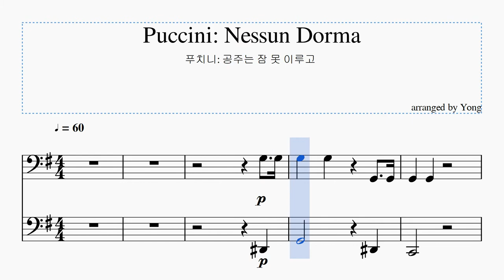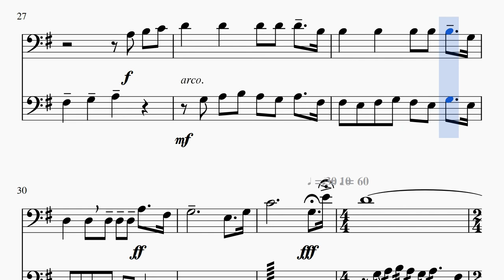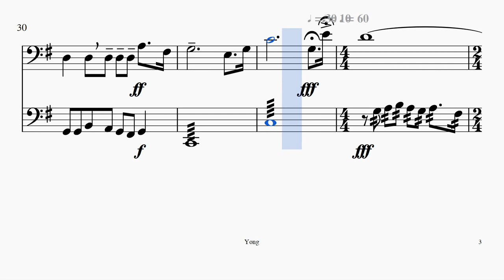푸치니: 공주는 잠 못 이루고 첼로 편곡 Puccini: Nessun Dorma for Cello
The score is on the site below. 악보는 아래 사이트에 있습니다